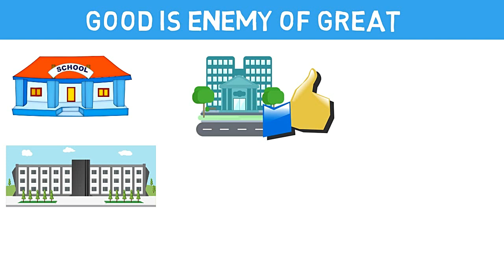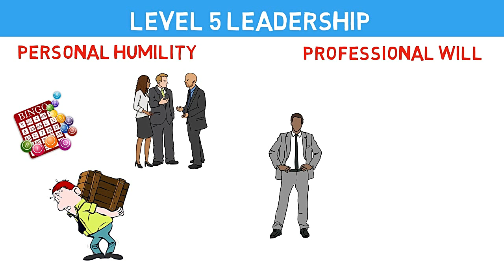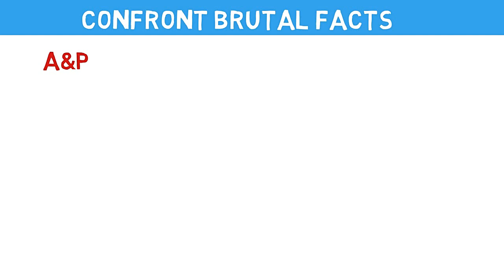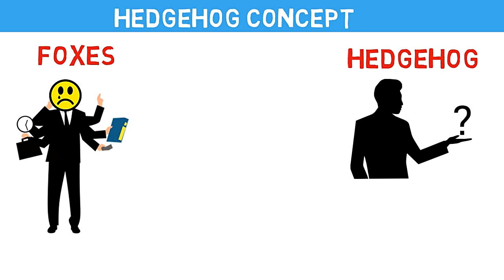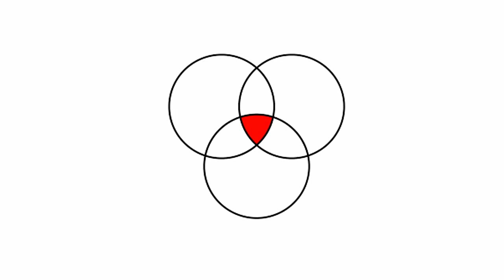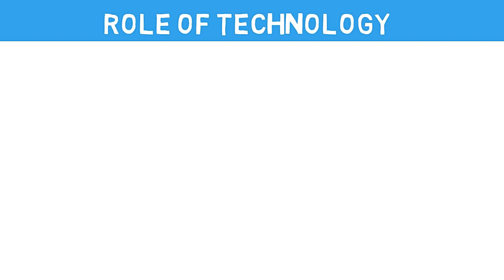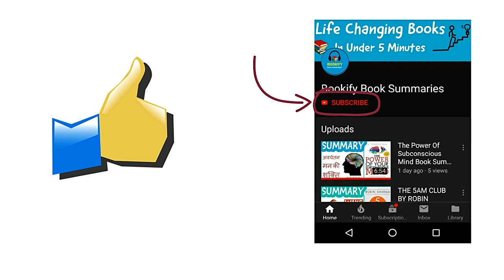Good To Great Book Summary in Hindi | Jim Collins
Animated Book Summary of Good To Great by Jim Collins in Hindi

Contents:

Good is enemy of Great
Level 5 Leadership
First 'Who' Then 'What'
Confront Brutal Facts
Hedgehog Concept
Role of Technology

summary is based on understanding of reader please do your own research before following any advise as creator does not take any responsibility for reliability or accuracy of information. we disclaim any kind of claim or suit of any sort. The Data shown in video is just for reference may not be exact/actual.